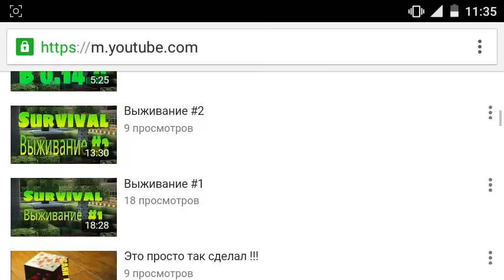Pocket Creatures Mod для Minecraft PE 0.14.0